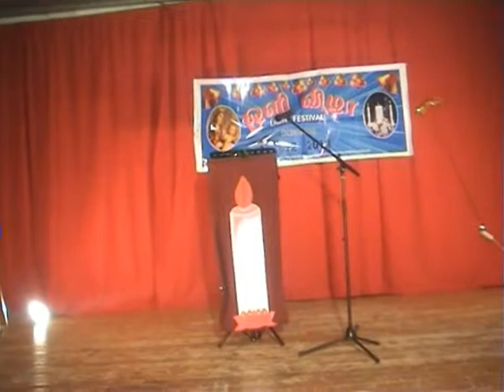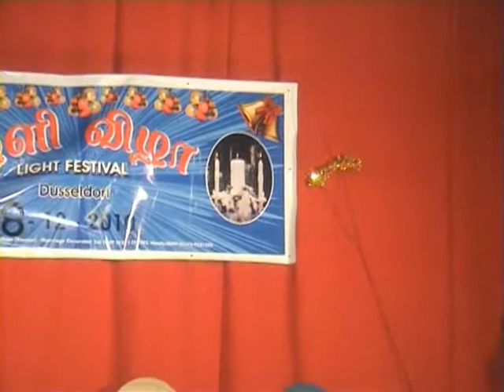Christmas festival of Tamil catholic Church, Düsseldorf, Germany 2010 Part 5 of 8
யேர்மன் ஆன்மீகப்பணியகத்தின் பணித்தளங்களில் ஒன்றாகிய டுசில்டோர்ப் நகரில் 2010 ஆம் ஆண்டு நடைபெற்ற ஓளிவிழா. டுசில்டோர்ப் யேர்மனியின் மேற்குபகுதியில் தமிழர்கள் செறிந்து வாழும் நகரங்களில் ஒன்றாகும். எமது மூத்த பணித்தளங்களில் டுசில்டோர்பும் ஒன்றாகும்.

Christmas festival of Tamil catholic Church, Düsseldorf, Germany